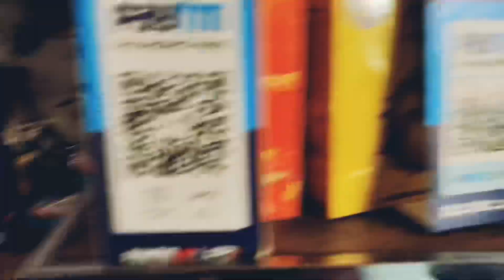⚠️Monu Bhai Birthday🎂Celebrate in Expressway Highway😯|| 4public vlog video